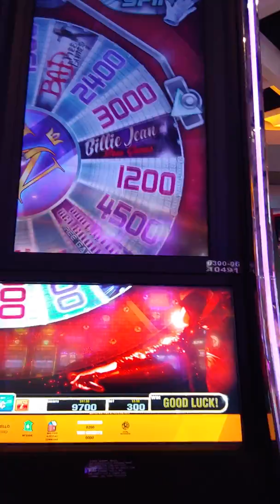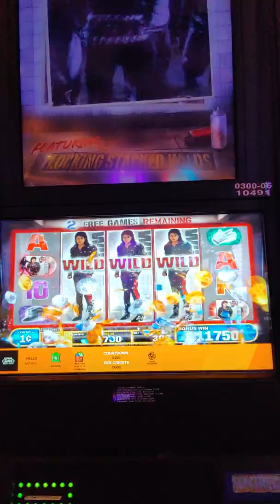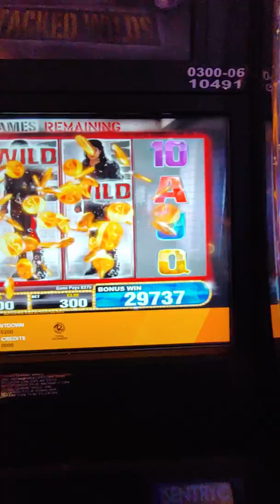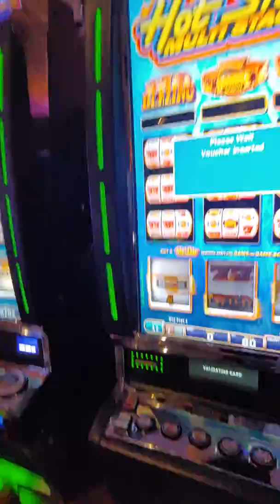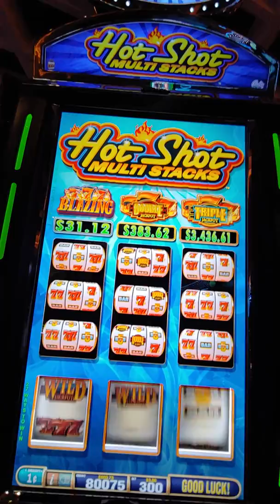$3 Max bet 1 spin wow lovely bonus